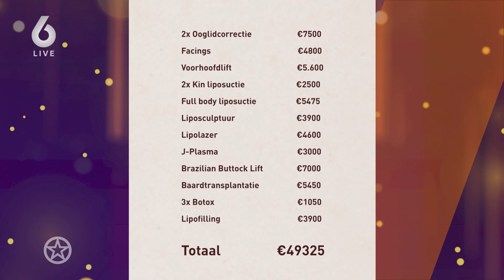Roy Donders weer onder het mes | SHOWNIEUWS